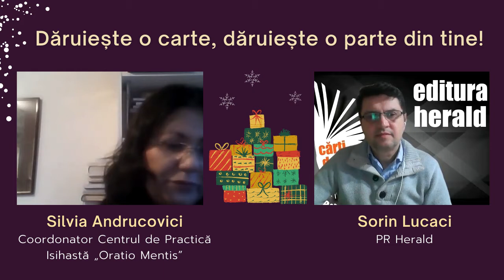Silvia Andrucovici - Terapia destinului", Vasile Andru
Silvia Andrucovici (coordonator Centrul de Practică „Oratio Mentis"
a dăruit volumul „Terapia destinului" de Vasile Andru, domnului Constantin Severin, într-o discuție cu Sorin Lucaci (PR Herald) din cadrul rubricii CărțiDeschisePentruMințiDeschise.

Cartea de faţă are un aspect practic, ea propune o lucrare cu sine.
Am împărţit-o în trei părţi: Iniţierea, Asceza, Realizarea. Sunt chiar etapele lucrului cu sine. Lucrul începe prin scoaterea minţii din mecanica ei zilnică, extinzând spontan puterea sa. Asceză, în greceşte, înseamnă practică. Noi traducem prin „practica bunei sorţi”. Realizarea survine fie după o zi, fie după o viaţă.

Terapia destinului începe cu analiza destinului. Aşadar, bună parte a volumului oferă repere pentru o analiză. Am sistematizat trei categorii de factori care determină „alegerile” în destin, a) Factori de dinaintea naşterii noastre – ereditari, genetici, cauzali – un palier impresionant, greu de controlat; dar determinant, cu mari răsfrângeri asupra destinului personal, b) Factori din timpul primei copilării, din perioada identificării orale, anale şi genitale, conflicte a căror cheie s-a pierdut; palier accesibil şi vindecabil, c) Factori actuali: partea văzută, reperabilă, deci mai lesne controlabilă, a aisbergului sorţii. Pentru demersul nostru, folosim două noţiuni: „Terapia destinului” şi „ Cumul de soartă bună”.